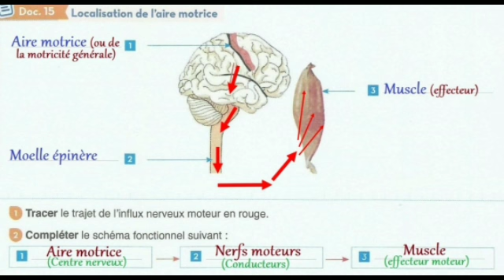ملخص التحركية الإرادية la motricité volontaire